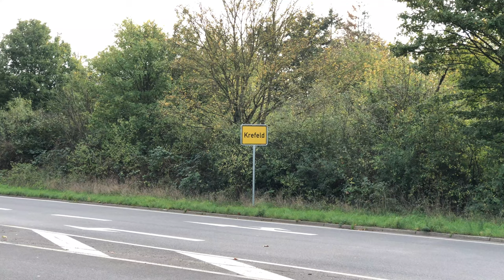Fahrradfreundliche Stadt Krefeld 🤢🤮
Dies ist die erste Ampel mit der es ein Radfahrer zu tun bekommt, wenn er den Radweg von Hüls/Kempen nach Krefeld nimmt.

Ein Klasse Beispiel, wie Scheiße Krefeld ist.

Mir ist übrigens erst hinterher aufgefallen: Der SWK Bus fuhr bei Rot. Das Gelb hätte er schon viel früher sehen müssen. Aber in Krefeld bremst man nicht für Fußgänger, Kinder oder Radfahrer. Sie werden alle als lästiges Pack angesehen und genauso behandelt.

Nachtrag: Einige Kommentare meinen: Es sei ja nicht so wild. Das sind typische Autofahrer. Bei Regen mitten auf einer Insel stehen und von vorne und hintern von rücksichtslosen Autos nass gemacht zu werden, weil man ja eben warten muss, während die im trockenen und warmen sitzenden Autoidioten freie Fahrt haben.

DAS ist Typisch Stadt Krefeld